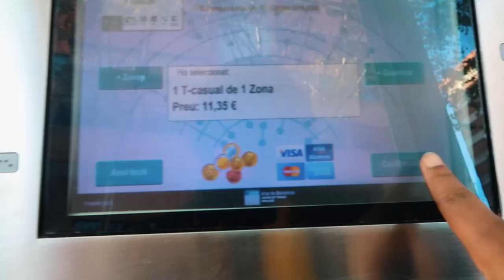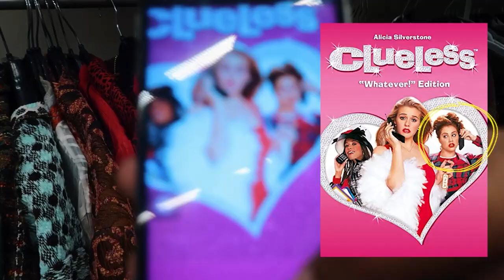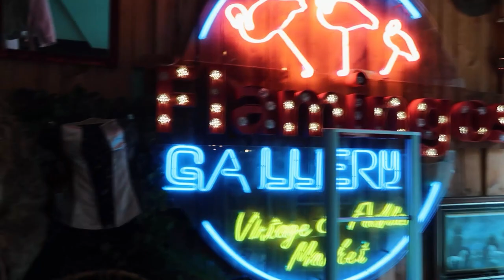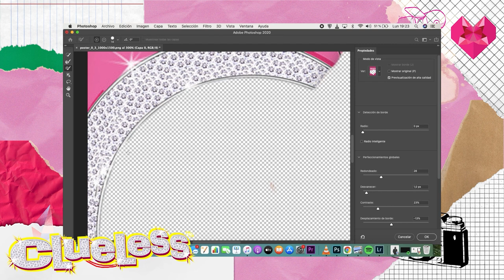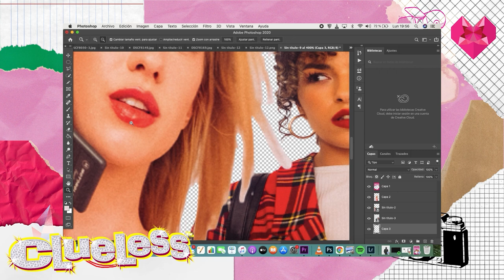Clueless Inspired Photoshoot | I Can Do That! Ep. 2 with Sol Bela Mele - AdolescentTV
You're now tuned into I Can Do That!, a series featuring photographers and directors across the globe who are challenged to recreate your favorite TV shows and movies. 📽

AS IF! Follow photographer Sol Bela Mele as she puts her take on our 90s fav.

Will Sol rise to the challenge, or struggle to make it work? Let's find out 😎

Episode Credits:

Produced by: Kevin Fernandez
Creative Direction: Laura Alston
Editing: Alec Alquiroz, Kyla Marie Cruz
Motion Graphics: Kyla Marie Cruz
Voice over: Riley Halliday